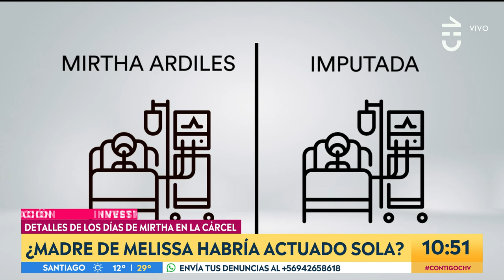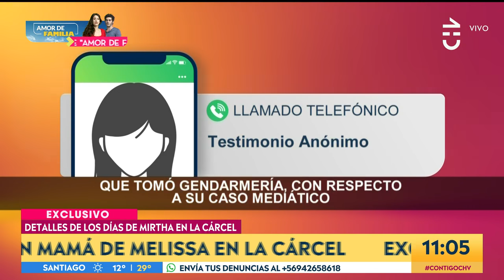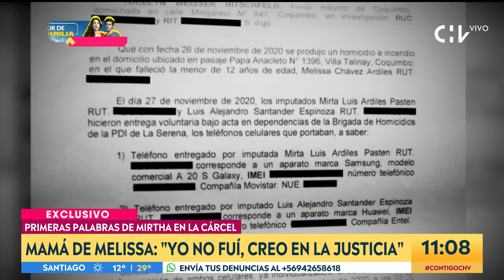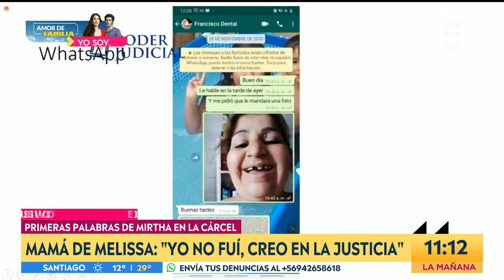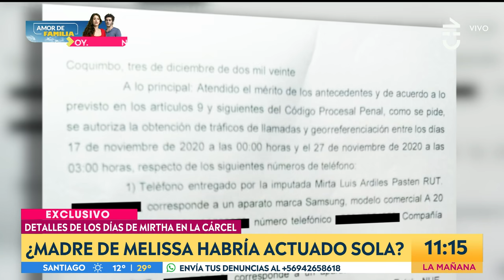¡AUDIO EXCLUSIVO! Mamá de Melissa Chávez habló en el hospital penal - Contigo en La Mañana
El crimen de Melissa Chávez ha conmocionado a Coquimbo, más aún luego de la detención y decreto de prisión preventiva a Mirta Ardiles, madre de la joven.

En Contigo en La Mañana emitimos un audio exclusivo en donde una de las personas que tiene acceso a la madre de Melissa parafrasea la supuesta inocencia de la mujer: "Yo no fui, creo en la justicia", aseguró.